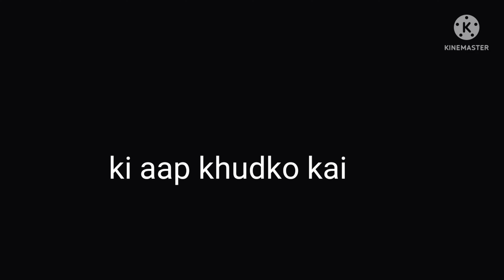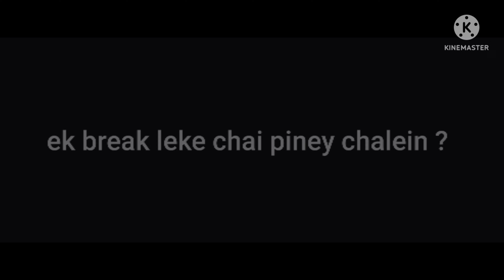|Lumbini Vlog | Guide to World Heritage Site | nepalwalebhaiya|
Namaskar dosto
 aaj ke iss video me aapko world heritage site ke darshan aur explore karwaunga.
Lumbini ke bare me toh sbko hi pata hai so aasha krta hu aap pyar banaye rakhenge.